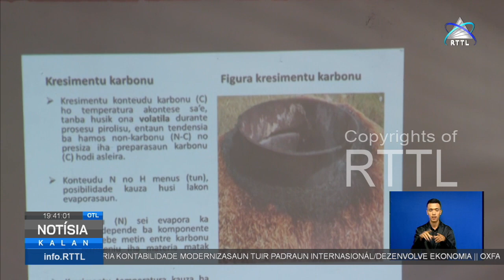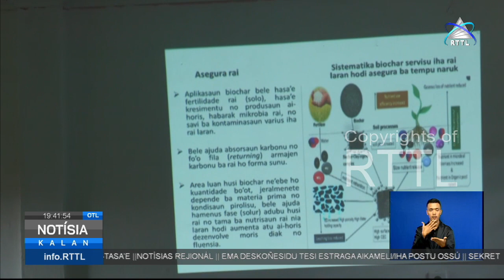MAPPF Hanorin Membru Ortikultura Kona bá Maneira Utiliza Hare Kulit Sai Adubu Orgániku